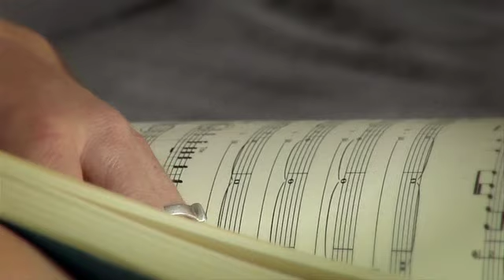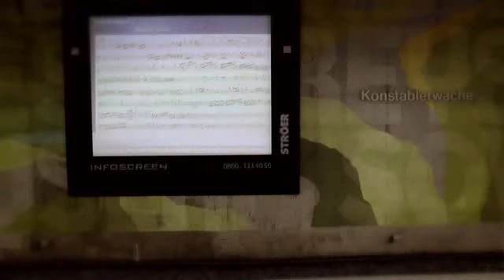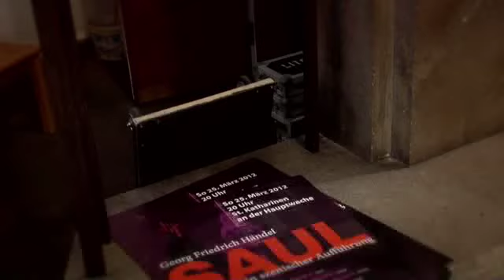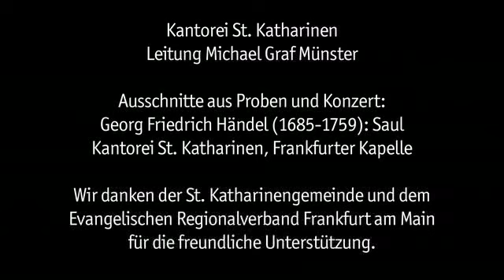Chormusik an der Hauptwache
Leitung: Michael Graf Münster; Frankfurt am Main, an der Hauptwache, Kurzportrait des Chors. Ausschnitte aus Proben und Konzert der Kantorei St. Katharinen mit der Frankfurter Kapelle: Georg Friedrich Händel (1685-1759): Saul.